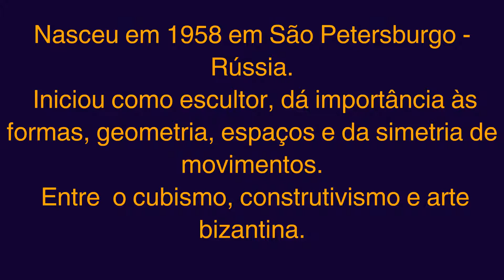" Georgy Kurasov"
A arte de Georgy Kurasov